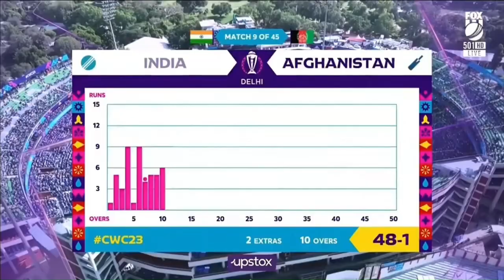Ind vs Afg| Highlights Full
Full highlights of Ind vs Afg